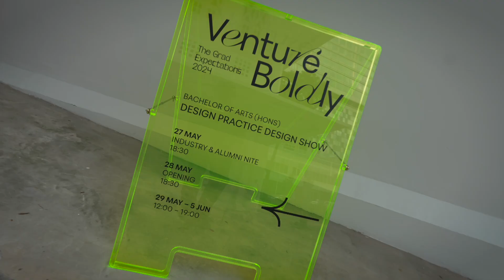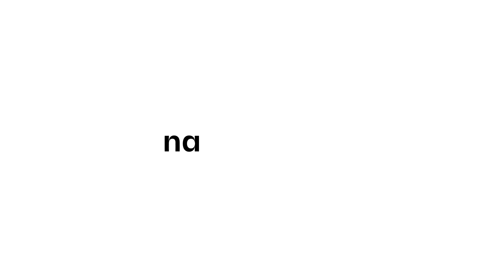The Grad Expectations: Design Show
Immerse yourself in the dynamic world of design at NAFA's The Grad Expectations Design Show. Witness how NAFA students acquired and refined design skills, from hands-on making to computer visualisation, forged real-world industry relationships through study trips, projects, and collaborations with top design companies. A show with creative voice and attitude, defying boundaries and embracing impactful design. Plus, an explored fashion from new angles, honing research skills and showcasing unique styles and innovative ideas.

Don't miss this opportunity to celebrate creativity and innovation in design.